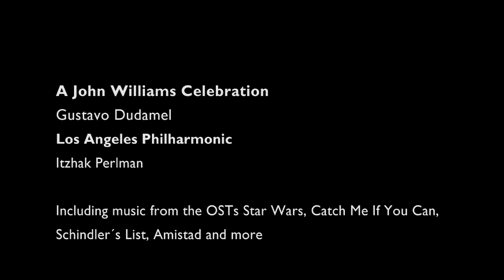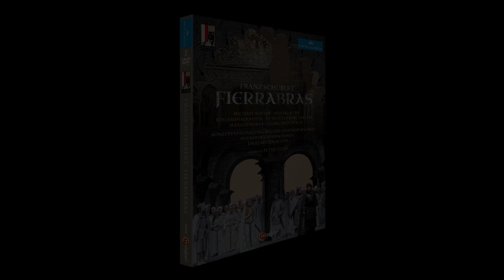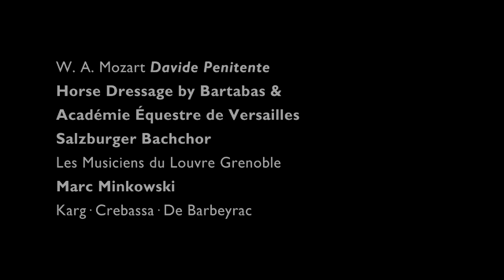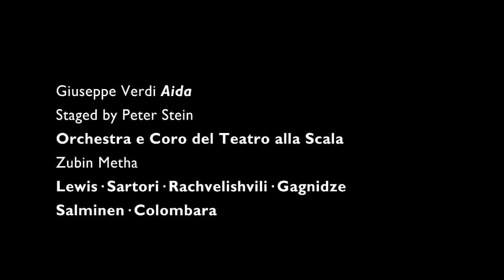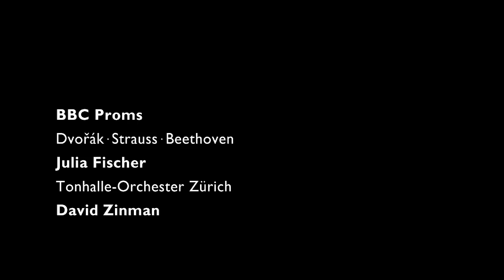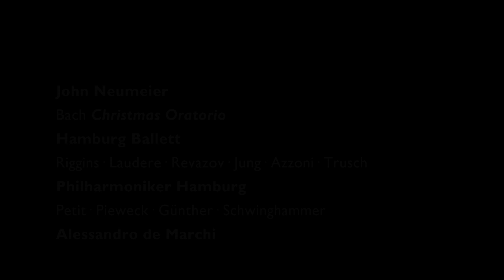C Major upcoming DVD Releases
Upcoming DVD releases from C Major: A John Williams Celebration, Fierrabras, La Belle Hélène, Aida, Elektra, Julia Fischer at the BBC Proms, John Neumeier featuring Dudamel, Perlman, Nelsons, Bartabas, Minkowski, Mehta, La Fura dels Baus, Järvi etc.